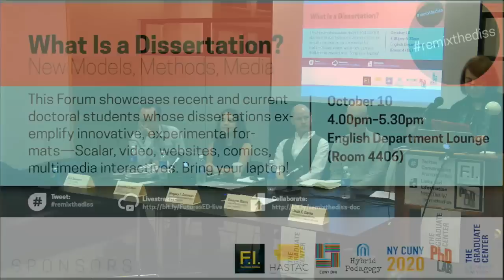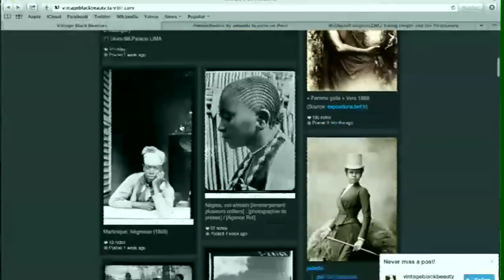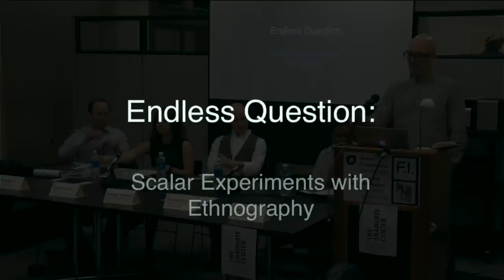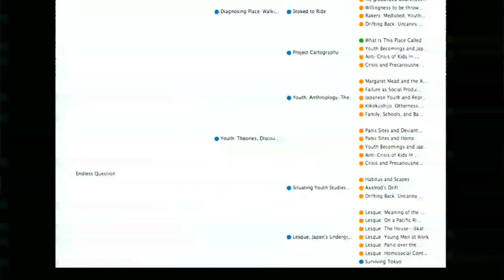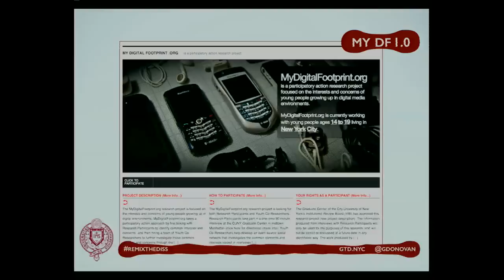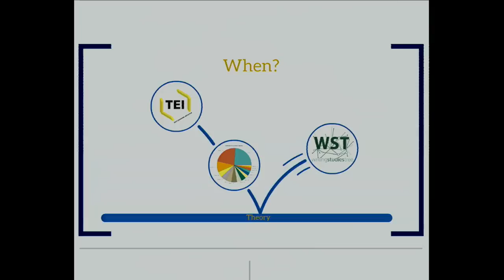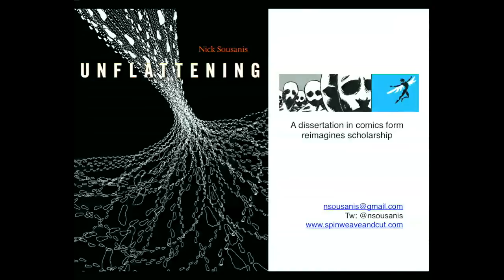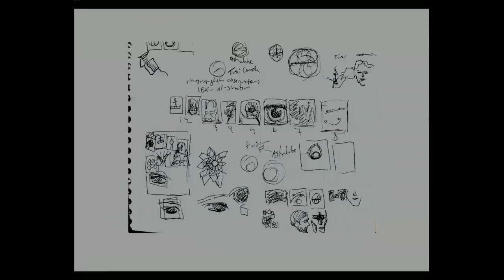What Is a Dissertation? New Models, Methods, Media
This Futures Initiative Forum showcases recent and current doctoral students whose dissertations exemplify innovative, experimental
formats: Scalar, video, websites, comics, and multimedia interactives.

The audience contributed to a live Google Doc of questions and ideas. You can find the links to the all the relevant pages The goal is to model success stories (and challenges overcome) on the way to inventive, digital, experimental new forms of dissertations.

Chair: Cathy N. Davidson, Distinguished Professor and Director, Futures Initiative and HASTAC@CUNY

Panelists:
- Jade E. Davis, Communication Studies, University of North Carolina
- Dwayne Dixon, Cultural Anthropology, Duke University
- Gregory T. Donovan, Communication and Media Studies, Fordham University
- Amanda Licastro, English Program, The Graduate Center, CUNY
- Nick Sousanis, Teachers College, Columbia University

The event took place on October 10, 4-5:30 pm EST, at the Graduate Center, CUNY. It was cosponsored by the Futures Initiative, the Graduate Center, CUNY; the PhD Lab in Digital Knowledge at Duke University, HASTAC@CUNY, and HASTAC@Duke.

Virtual Partners:
- Hybrid Pedagogy;
- Rutgers-Camden Digital Studies Center;
- Studio for New Media at Iowa State University;
- The Image Lab at University of Wisconsin;
- Simpson Center at the University of Washington;
- Sherman Center for Digital Scholarship at McMaster University;
- Maker Lab and ECTL at the University of Victoria in British Columbia, Canada;
- Sherman Centre for Digital Scholarship at McMaster University in Ontario, Canada;
- The Graduate Center Library;
- The Digital Dramaturgy Lab at University of Toronto
- Center for Digital Research and Scholarship at Columbia University Libraries.